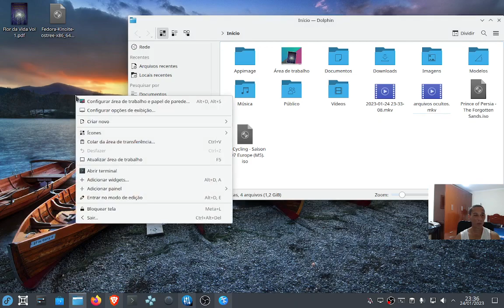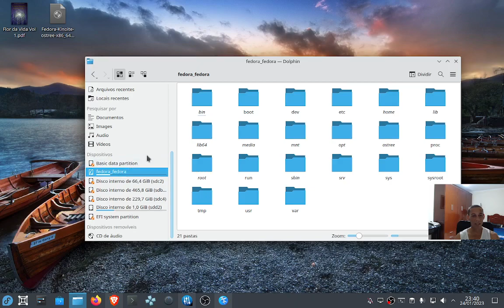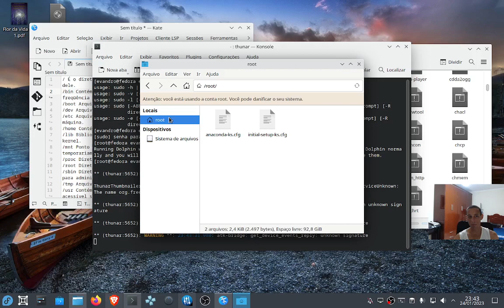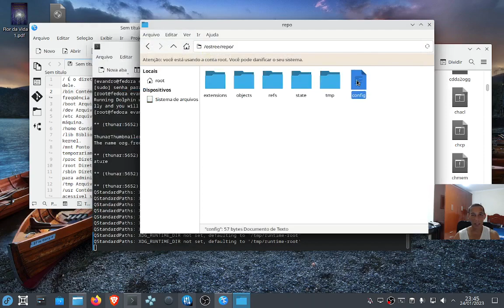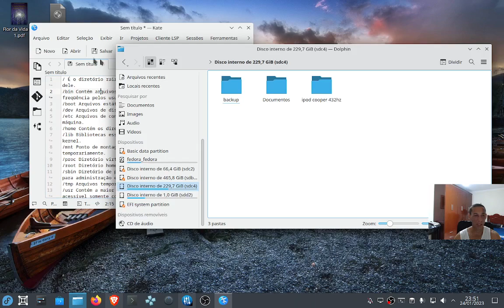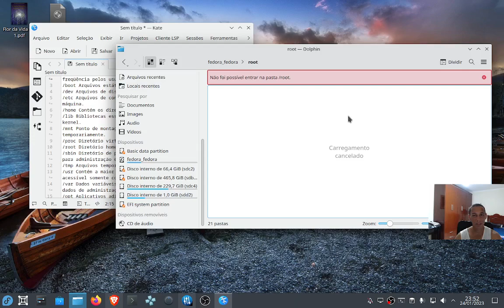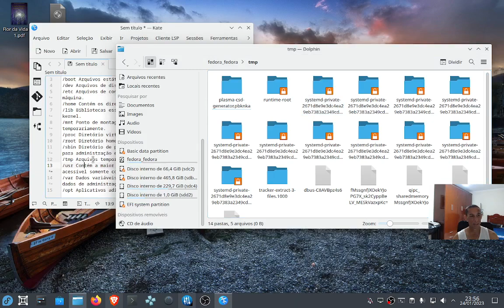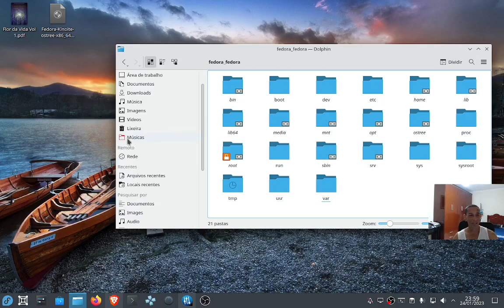Diretórios do Linux - onde estão, como são e para que servem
Vídeo que mostra a árvore de arquivos do sistema operacional Linux.